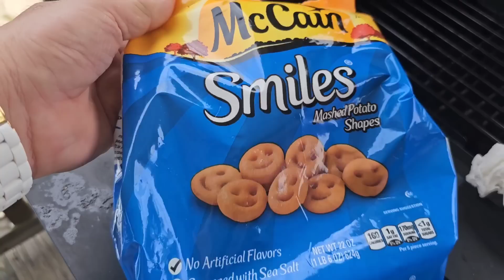Happy Memorial Day Weekend at Komlos Phila's House on 05/28/23